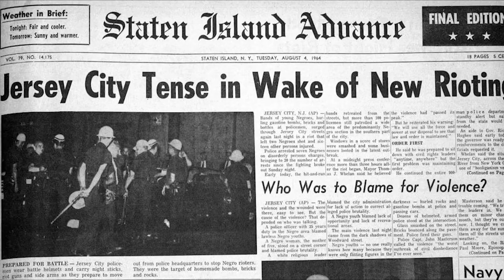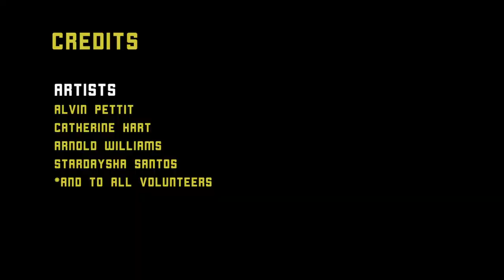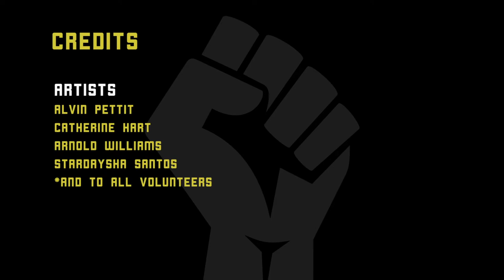Jersey City: Black Lives Matter.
Artists
Alvin Pettit
Catherine Hart
Arnold Williams
StarDaysha Santos
Reena Rose Sibayan